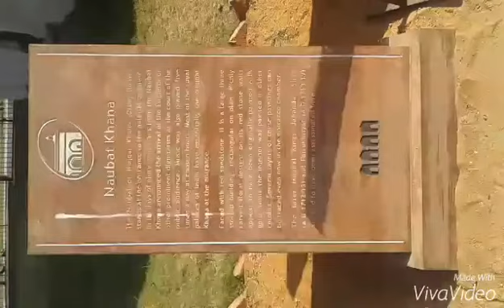Red Fort | Netaji Subhash Marg, Lal Qila, Chandni Chowk, New Delhi (INDIA) - 110006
The Lahori Gate is the main entrance to the Red Fort in Delhi. The fort is approached through a covered street flanked by arcaded apartments called the Chhatta Chowk.

●Did you know:
Its planning and aesthetics represent the zenith of Mughal creativity prevailing during Shah Jahan's reign.

We visted in the campus of Red Fort and enjoying a lot of...thanks😉